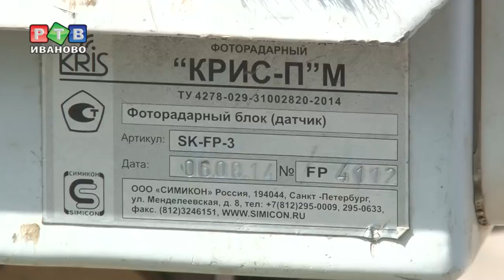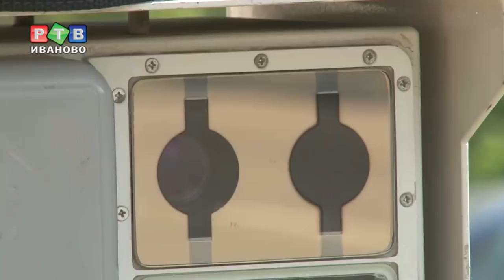Прокуратура взялась за «Крисы»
Генпрокуратура РФ поручила проверить работу систем фотовидеофиксации в регионах. Старший помощник  межрайонного прокурора изучил размещение камер в Ивановском районе и в Кохме. Какие замечания к треногам и к тем, кто их сторожит – смотрите в нашем репортаже.